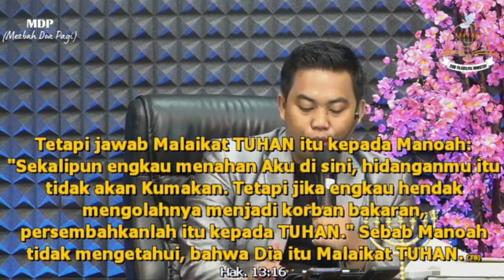Ciri Orang yang Meresponi Firman Tuhan | Light Of Life | ZFM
Mari Ikuti Ibadah Kami Setiap Hari :
• Mezbah Doa Pagi   : Senin - Sabtu Pkl. 05.00 WIB
• Praise Worship & Bible Study : Jumat Pkl. 19.00 WIB
• Ibadah Youth    : Sabtu Pkl. 17.00 WIB
• Ibadah Minggu   :
(SESI I) Pkl. 07.00 WIB
(SESI II) Pkl. 10.00 WIB

Untuk Info Lebih Lanjut Hub Kami di :
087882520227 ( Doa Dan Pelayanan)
Terimakasih